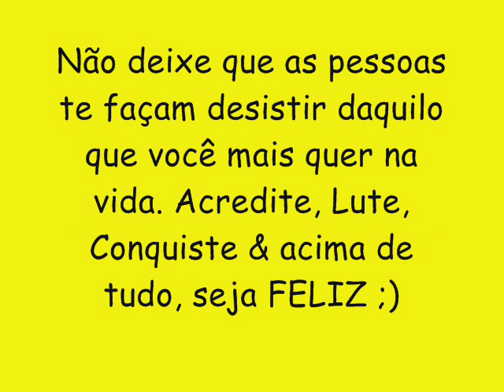ALISSON MAXX CD NOVO LANÇAMENTO 2016 - DEBOCHE